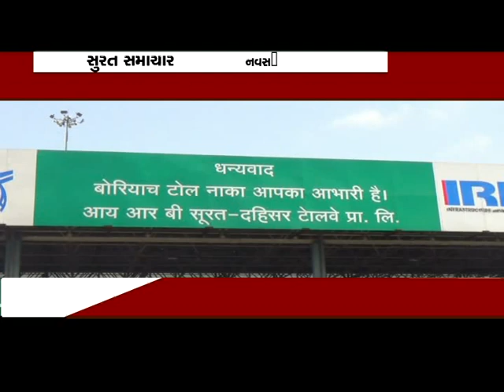નવસારી : બોરિયાચ ટોલનાકા પાસે સુરત ના કુખ્યાત અલ્તાફ પટેલ ડી સી બી ના હાથે ઝડપાયો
નવસારી : બોરિયાચ ટોલનાકા પાસે સુરત ના કુખ્યાત અલ્તાફ પટેલ એ ડી સી બી ..પી એસ આઈ ભોલા પર કાર ચઢાવી દેવાની કરી કોશિશ